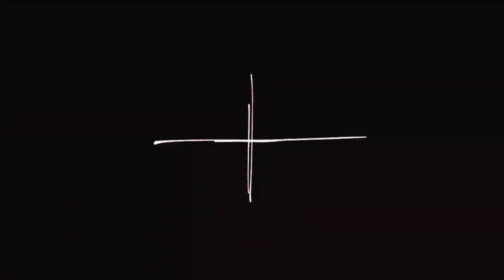the black keys - Chop and Change (SLOWED REVERB)